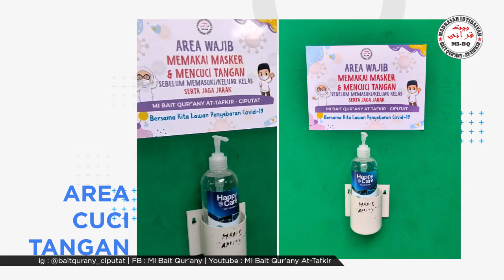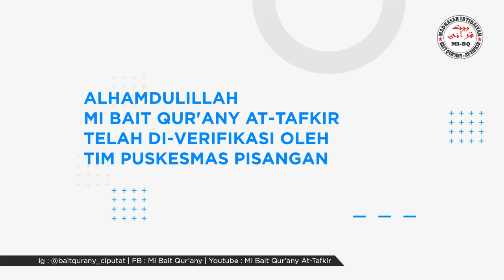MI Bait Qur'any At-Tafkir Siap Pembelajaran Tatap Muka